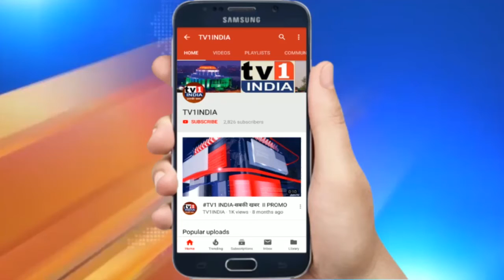पेट्रोल डीजल की कीमते बढ़ाने पर गुस्साई महाविकासअघाड़ी | मोदी सरकार से की मांग रोल बैक हो बढ़ोत्तरी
पेट्रोल डीजल की कीमते बढ़ाने पर गुस्साई महाविकास अघाड़ी | मोदी सरकार से की मांग रोल बैक हो बढ़ोत्तरी | एक तरफ 90 दिनों का लॉकडाउन और दूसरी तरफ कोरोना के कहर. इन सबके बीच परेशान देशवासियों को पेट्रोल और डीजल की बढ़ी कीमतों ने नया टेंशन दे दिया है. महाविकास आघाड़ी के नवी मुंबई के नेताओं ने इसके लिए मोदी सरकार को घेरते हुए मोर्चा खोल दिया है. सोमवार को राष्ट्रवादी के जिलाध्यक्ष अशोक गावड़े, कांग्रेस प्रवक्ता रविन्द्र सावंत एवं शिवसेना के विजय माने ने कहा कि जब जनता लॉकडाउन से आर्थिक तंगी में जी रही है तब डीजल पेट्रोल की कीमतें बढ़ाना जनता के साथ विश्वासघात नहीं तो क्या है.